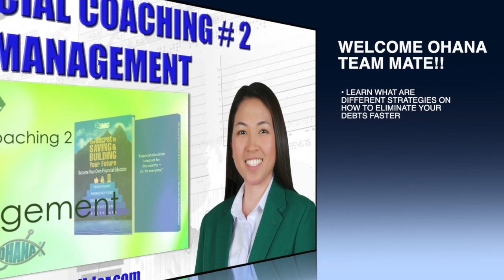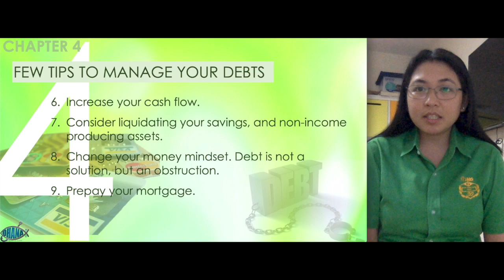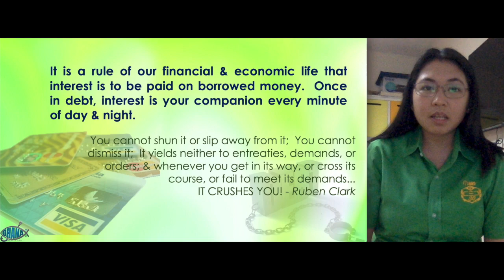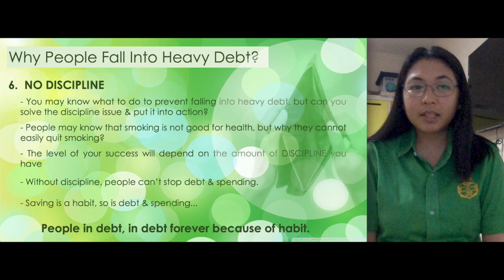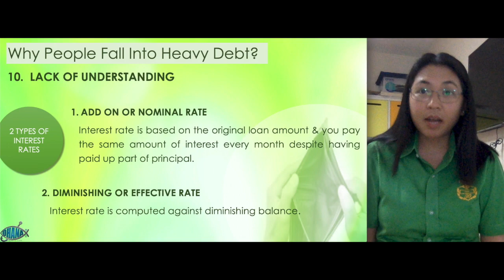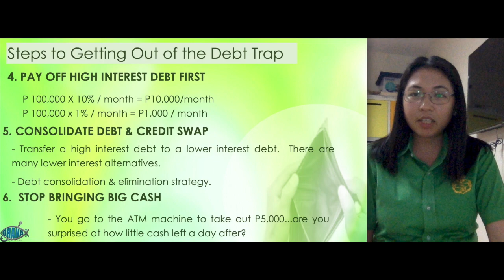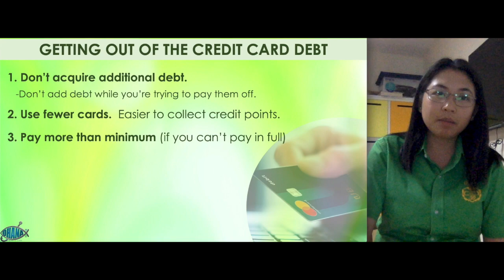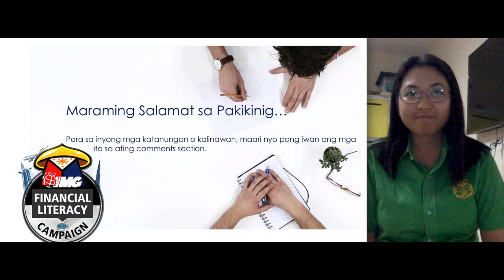Financial Coaching #2 Debt Management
Stay Financially healthy with IMG Ohana's exclusive financial workshops and Coaching tutorials.

Be part of our growing community of investors and entrepreneurs!
🤝Join us in our Mission to Financially educate our fellow 1️⃣0️⃣ Million 🇵🇭 Filipino families by year 2️⃣0️⃣2️⃣5️⃣.